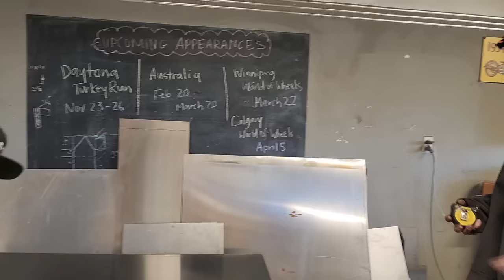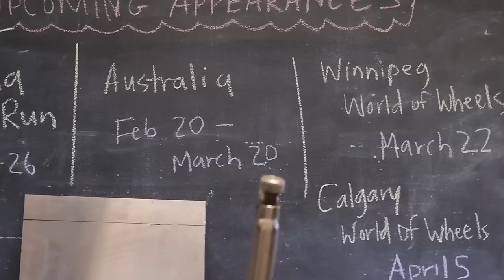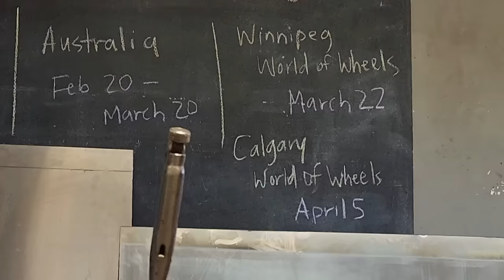Sheathing in the engine bay door 👏🏻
The framework for the engine bay door is complete now it's time to sheath it!

(and yes, we ship internationally!)

The inspiration for this build is the 1930's Diamond T Texaco Doodlebug Tanker Truck. The Texaco Doodlebug (also called the Diamond T Doodlebug) was a futuristic American tanker truck of the 1930s. The vehicles were streamlined and highly aerodynamic. The overall shape, a flattened half-cylinder rounded at the front and tapered at the end, has been described as a "pill" or "breadloaf". The passenger cabin was blended into the body, and there were no fenders, hood, cowl, or running boards. The windshield was compound curved glass, quite advanced for the time. It stood only 6 feet (1.8 m) tall, very short for a tanker truck then or since.

MAILING ADDRESS:
Hiltz Auto Co.
RR3
Canning, NS
B0P 1H0